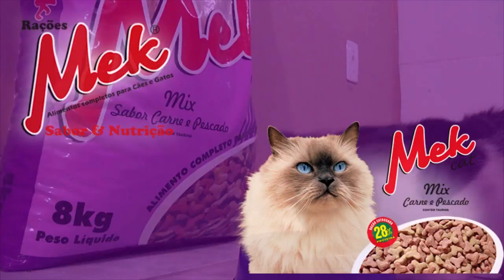FLUMINENSE/RJ EM PARCERIA COM O JUVENIL PROMOVE UM PENEIRÃO NESTE DOMINGO.